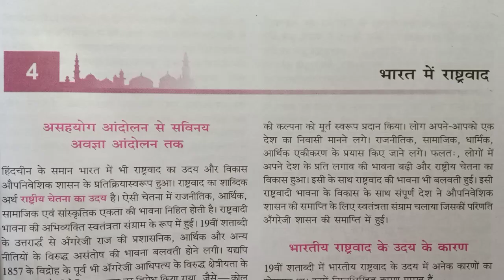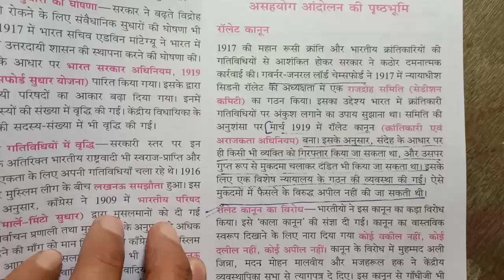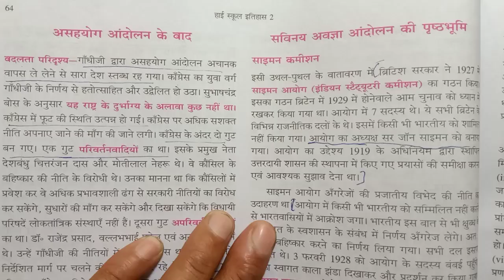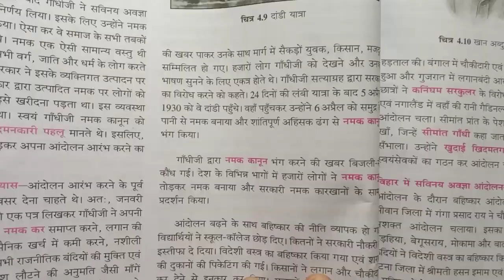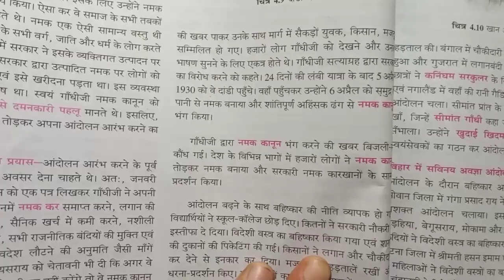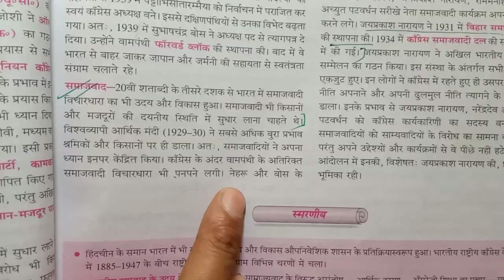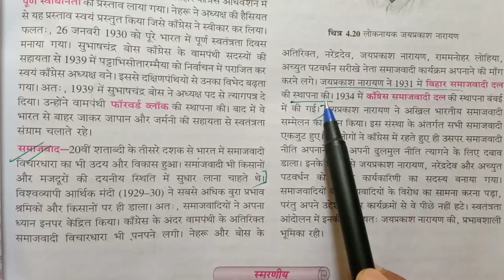भारत में राष्ट्रवाद class 10th Bharti Bhawan history chapter 4 laghu uttariy prashn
Bharat mein rashtrawad laghu uttariy prashn class 10th history chapter 4